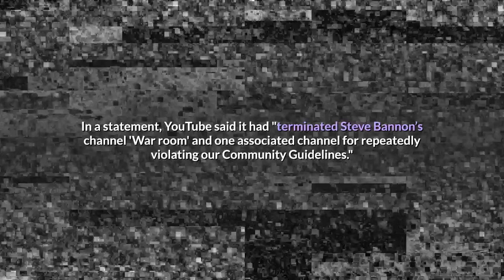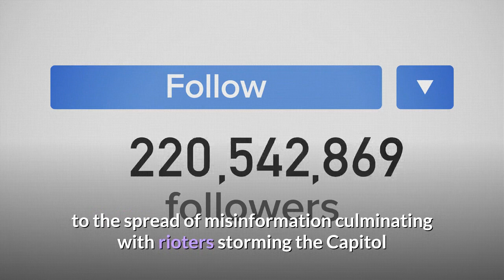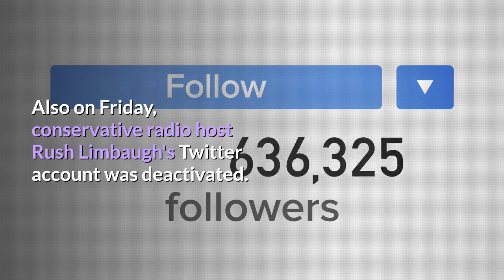YouTube removes Rudy Giuliani podcast video and Steve Bannon's channel as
President Donald Trump’s personal attorney Rudy Giuliani still had a Twitter account as of Saturday but one of his recent podcasts was removed by YouTube. A message on a video, which Giuliani also tweeted Friday, says it "has been removed for violating YouTube's Community Guidelines." Google-owned YouTube also confirmed to USA TODAY Saturday that Giuliani's video violated the company's guidelines. Giuliani didn't immediately respond to USA TODAY's request for comment. His Twitter account tweeted about the video again Saturday night, which is now posted on his website, and wrote "YOUTUBE CENSORED AND REMOVED THIS VIDEO."YouTube had said it is cracking down on new videos featuring misinformation as they and other tech companies including Facebook and Twitter face backlash after a mob stormed the U. S. Capitol on Wednesday. The YouTube account for former Trump adviser Steve Bannon’s War Room podcast was taken down. In a statement, YouTube said it had "terminated Steve Bannon’s channel 'War room' and one associated channel for repeatedly violating our Community Guidelines."The podcast videos are posted on Bannon's website with this note: "While YouTube announces broad censorship mandates for any channel discussing the election, Steve Bannon discusses the latest on the coronavirus pandemic and the latest updates on the state of the election."YouTube and social media companies including Facebook and Twitter have been lambasted by critics who say their platforms contribute to the spread of misinformation culminating with rioters storming the Capitol as proceedings to confirm President-elect Joe Biden's victory in the 2020 election began. Facebook and Twitter stepped up enforcement on President Trump's accounts to curb the spread of false information. On Thursday, Facebook CEO Mark Zuckerberg said posting to Trump's accounts on the social network and Instagram would be blocked indefinitely. On Friday, Twitter permanently banned Trump. Also on Friday, conservative radio host Rush Limbaugh's Twitter account was deactivated. Twitter confirmed to USA TODAY that the account wasn't suspended but "deactivated by the owner."When USA TODAY asked Twitter about the status of Giuliani's Twitter account as well as a Trump War Room account that was not suspended Friday, the company said the accounts "are currently not in violation of our policies."Twitter permanently suspended the @TeamTrump account for ban evasion late Friday. Contributing: Brett Molina and Jessica Guynn, USA TODAYFollow USA TODAY reporter Kelly Tyko on Twitter: @KellyTyko